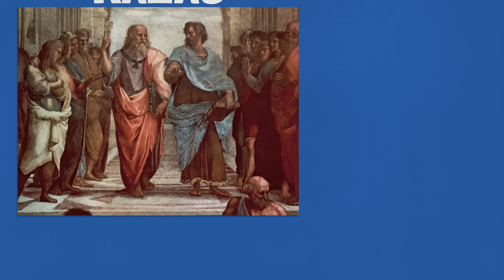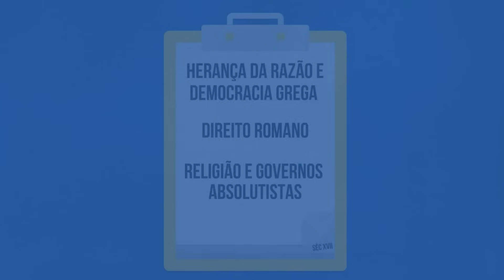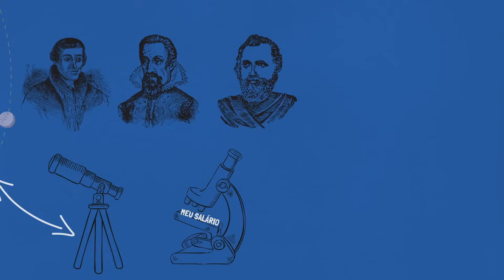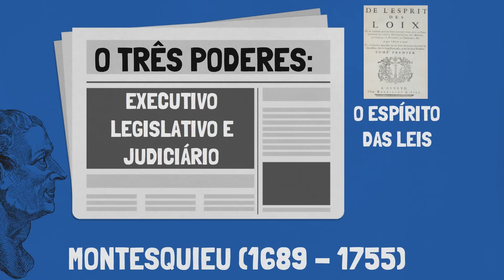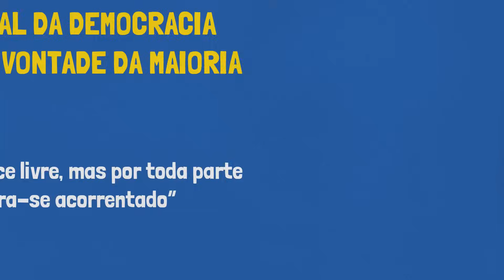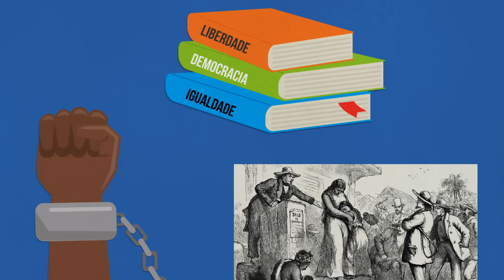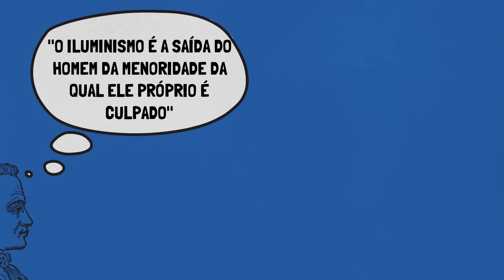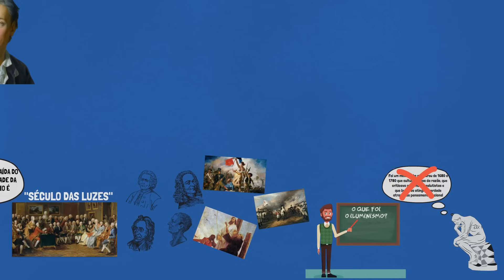O QUE FOI O ILUMINISMO? | APRENDA SEM DORMIR!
Se tem uma matéria que faz os alunos ficarem doidos ou quase dormirem, com certeza é o Iluminismo. A história do Iluminismo  não é das mais fáceis, mas sem dúvidas é um dos períodos mais importantes da história. Foi do Iluminismo que grandes nomes como Voltaire, Locke, Rousseau, Montesquieu e diversos outros importantes filósofos surgiram. As ideias deste período tiveram um grande impacto em toda política e filosofia, seja em suas épocas, ou até mesmo nos dias atuais. Estas ideias iria inspirar revoluções como a revolução francesa e a americana e as consequências foram tanto positivas, como negativas. Aprenda tudo sobre o que foi o Iluminismo neste resumo que não vai te deixar cair no sono!